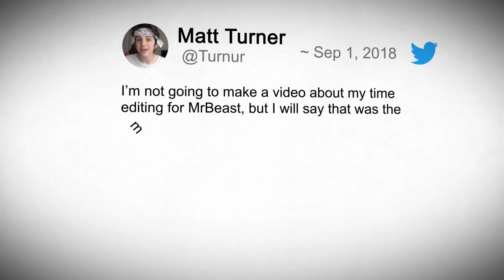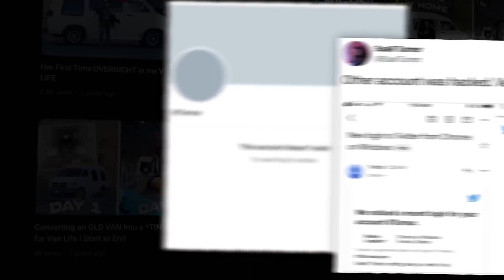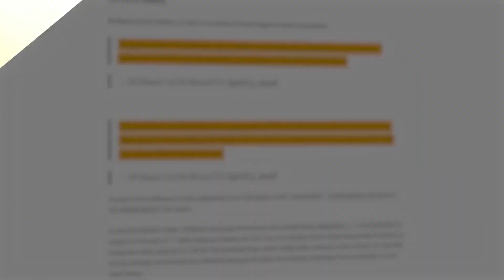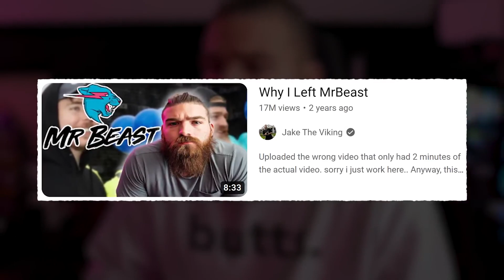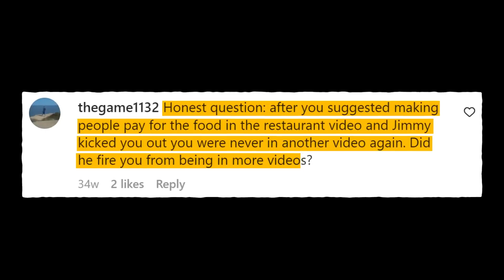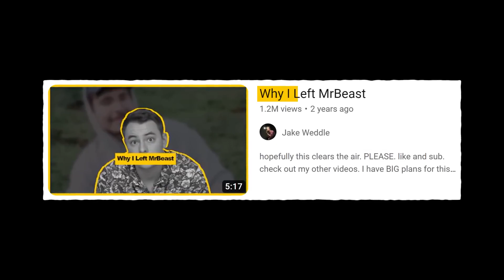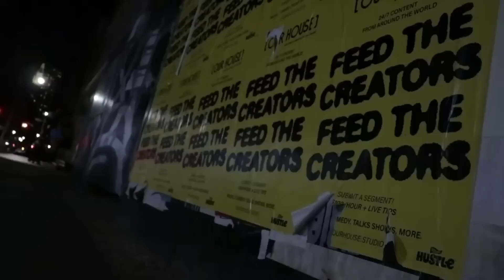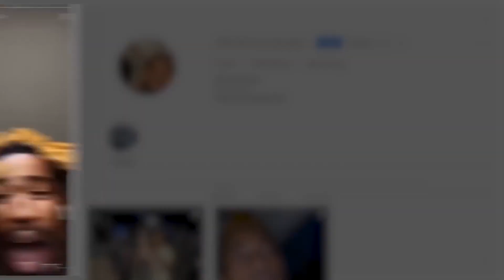Every MrBeast Member Who Got Fired & Why